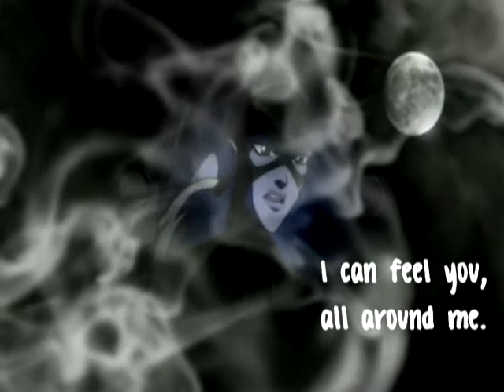Artemis.im alive.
Well,this would have been alot better if I had homefront -_-